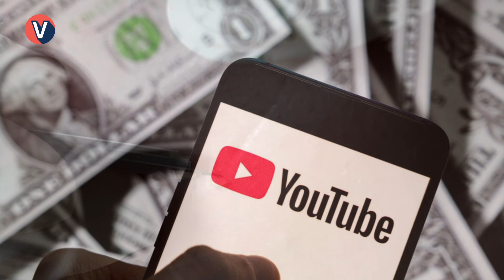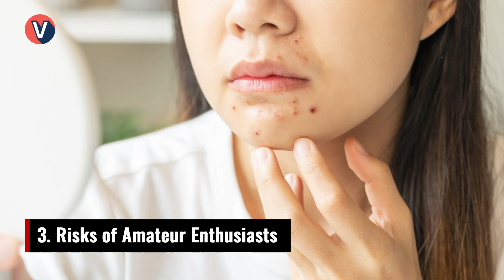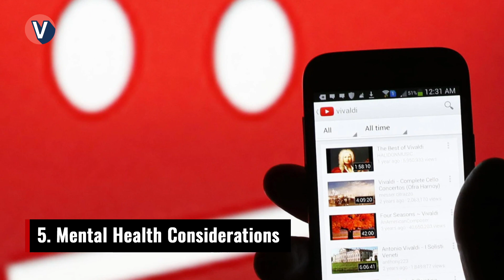Navigating Pimple-Popping Videos: A Professional Perspective vs Amateur Enthusiasts | Vietnam Untold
Welcome to Vietnam Untold! In this introduction, we explore pimple-popping videos on YouTube from a medical and dermatological perspective, emphasizing the importance of differentiating between content from licensed professionals and amateur enthusiasts. Understanding the potential risks and benefits can help viewers make informed decisions about their skin health.